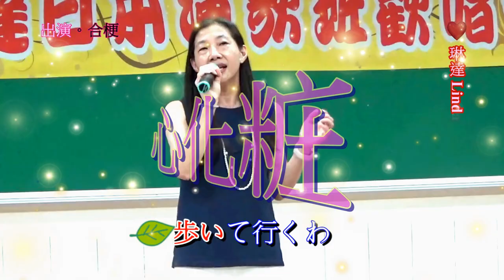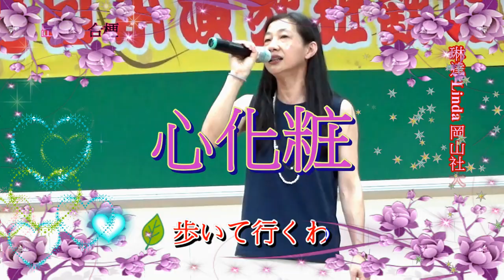琳達 Linda 岡山社大日本演歌 & 合梗~* 心 化 粧 *